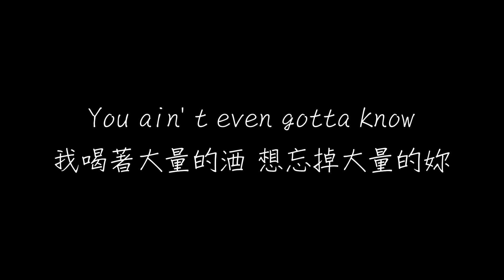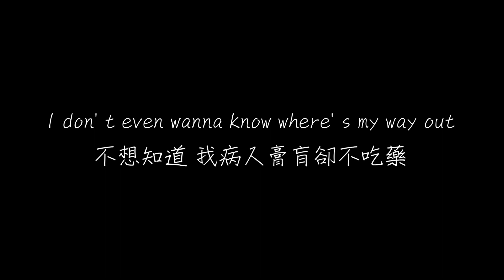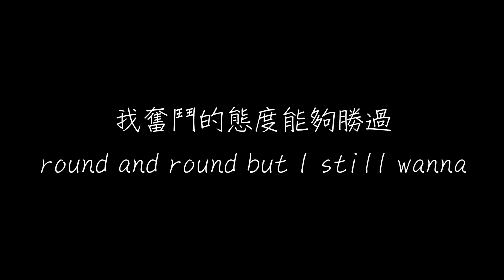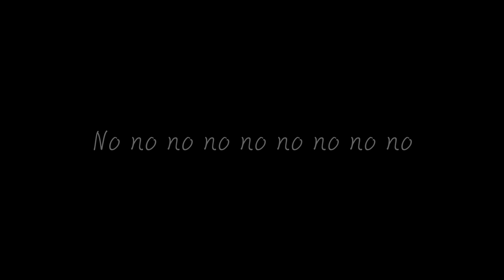高爾宣 Runaway 歌詞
高爾宣 Runaway

作詞：高爾宣 OSN
作曲：高爾宣 OSN
編曲：Skot Suyama 陶山

Run away ~
我已經忘記在追逐哪些

這世界有太多聲音
但 我卻聽不見自己
發現擁有太多決定
卻不見得是好事情
我默默的想著她 都不說的
反正她也不在意
You ain't even gotta know
我喝著大量的酒
想忘掉大量的妳

我把自己鎖在牢房
痛苦建造的城牆
在牆壁上我畫的是自尊與現實拉扯
整面模糊不清該要怎麼衡量
我每天閒著 抽煙睡覺
手握著鑰匙but I ain't tryna get out
I don't even wanna know where's my way out
不想知道 我病入膏肓卻不吃藥 但是我發現

我愛上妳的那一天
Holy shit goddamn
我變得不再高爾宣

早就習慣
遇到的問題從來沒有一個答案
想躲在陰影卻始終有人找麻煩
我為了站著到頭來卻像在罰站
Oh lord 拜託帶走我的撒旦

Runaway~
我已經忘記自己在追逐哪些
該拋下哪些 才能結束這個輪迴

先撇開愛情不談
麵包或許一樣失敗
如果堅持不敵風吹日曬
就讓我喝醉吧讓我失態

有時想忘記一切nah nah
Just another dream 再次被踐踏
媽 我好累
我對不起妳最後選擇休學了
我是否在妳心中永遠不會畢業uh

Just let me fade-away in this fucking dream
我幻想有一天
妳能相信我
做得到
能夠別再圍著挫折繞
如果能夠撐過這一切能夠振作
我奮鬥的態度能夠勝過
round and round but I still wanna